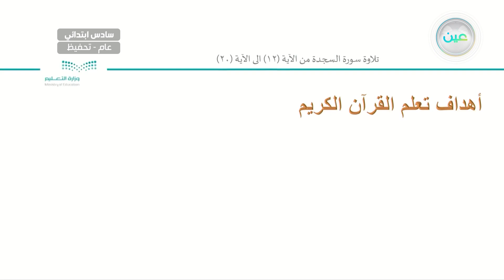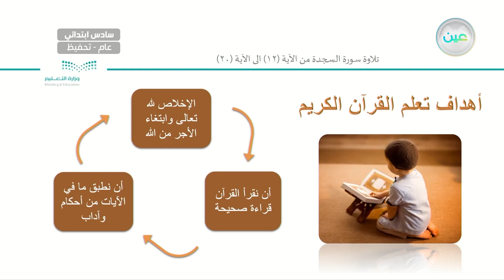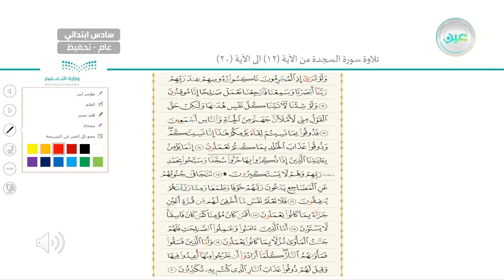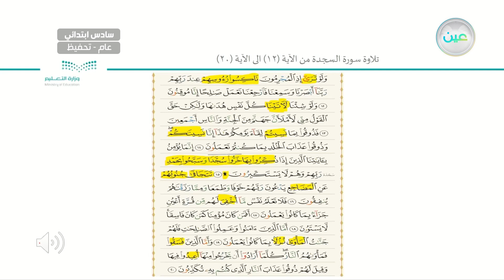تلاوة سورة السجدة من الآية ( ١٢ ) إلى الآية ( ٢٠ ) - القرآن الكريم والدراسات الإسلامية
الحصة الأولى - الأربعاء - الأسبوع العاشر - سادس ابتدائي06